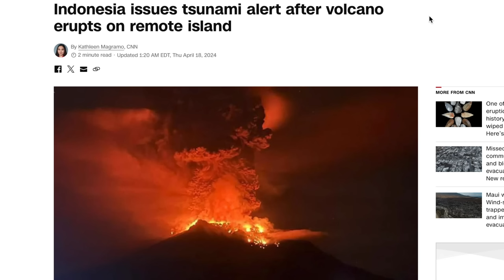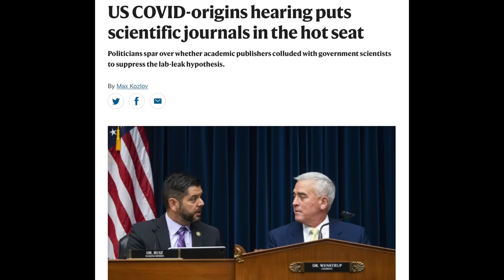Big Volcano, Big Sunspots, Top Science News | S0 News Apr.18.2024